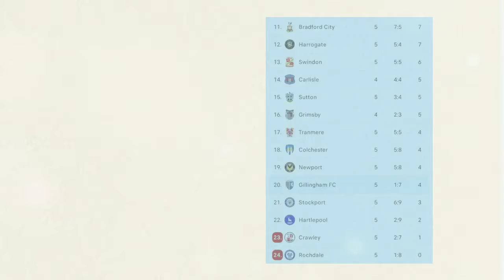BUAT NAMA INDONESIA BERSINAR!! Reaksi Komentator Melihat Aksi Magis Elkan Baggot